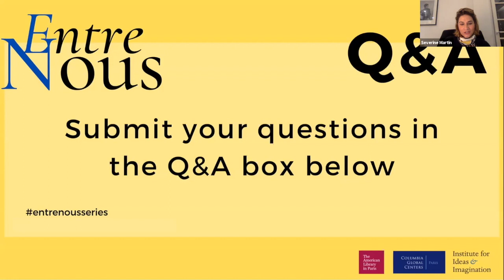EntreNous : Joyce Carol Oates and Joyce Maynard in Conversation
Join acclaimed writers Joyce Carol Oates and Joyce Maynard - in public conversation for the first time - to mark the publication of their latest books in French by Editions Philippe Rey. They will discuss the evolution of literary trends and politics over the years and what it means to be a woman writer now.

In memory of translator and editor Christiane Besse.